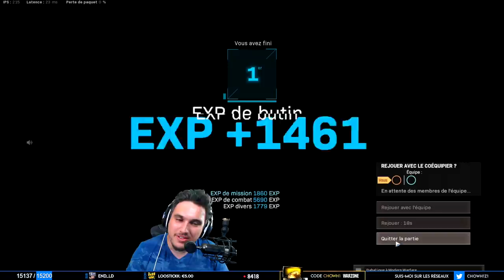CE DUO RANDOM EST FOU, IL PARIE 50€ QU'IL ME BAT 💸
On tombe parfois sur des pépites en duo random ! Avec cet Éthiopien on a rigolé toute la partie, c'était un amour ! Même si la game n’est pas monstrueuse en termes de kill, elle est tellement marrante !